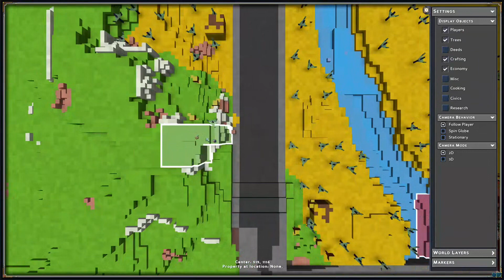ECO Republic - Episode 5 - Finally Skid Steer and loads of Roadworks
Welcome to Eco gameplay on Raptor X ECO Republic Server.
We shall catch up with Matt on what was happening over the weekend and then take a quick look into roadworks

Thank You Raptor X